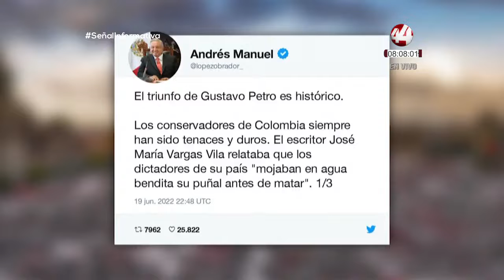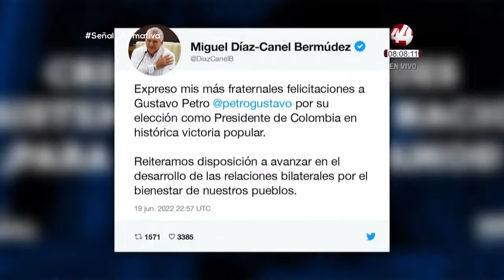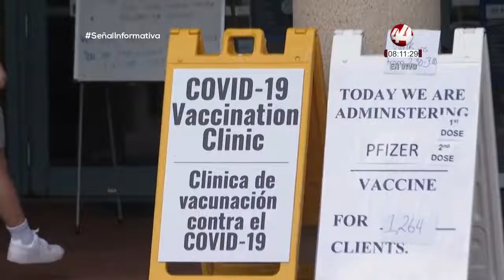Resumen Internacional 21 de junio 2022 | Matutino